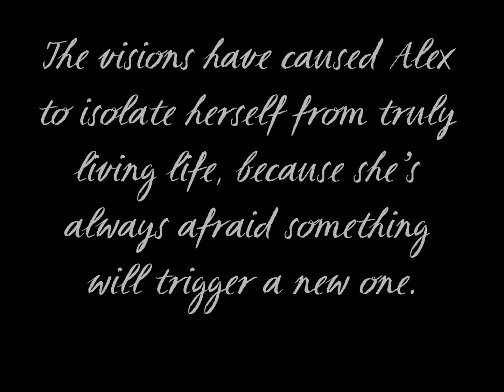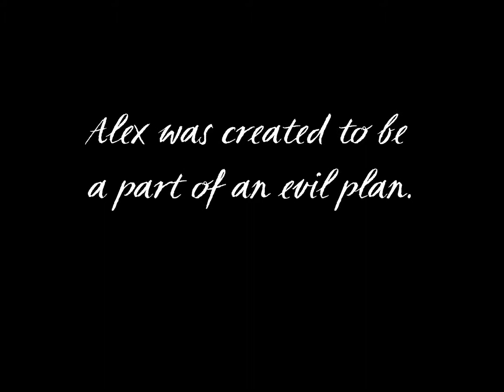The 57 Lives of Alex Wayfare Book Trailer